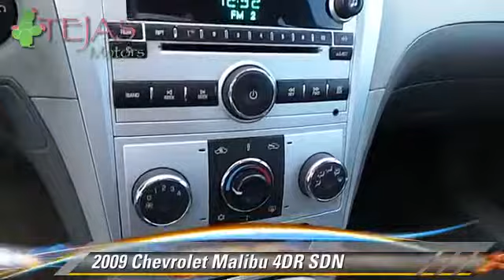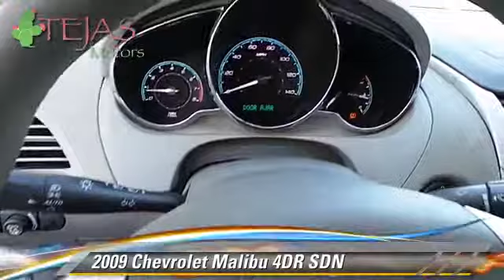Tejas Motors, Lubbock TX 79412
Tejas Motors

[DFIN:3:2871763:I:1876:2A2289E5:1ba9fa1cca4badb4fac35554071e51a3]